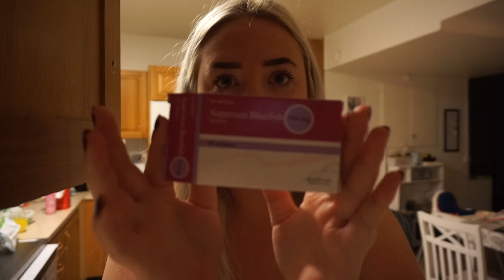JAG BLIR SÅ BORTSKÄMD | Vlogg